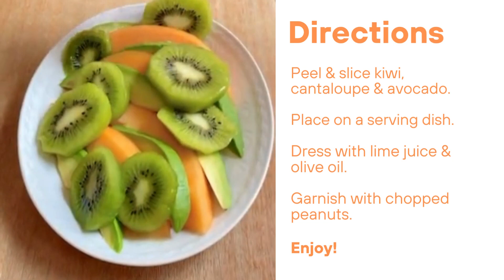Easy Summertime Salad Recipe